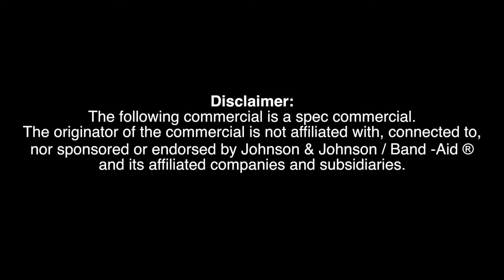Band - Aid Commercial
Talent / Voice Over : Samyrah & Marie - Samuella
Cinematographer: Stephane Tchanque